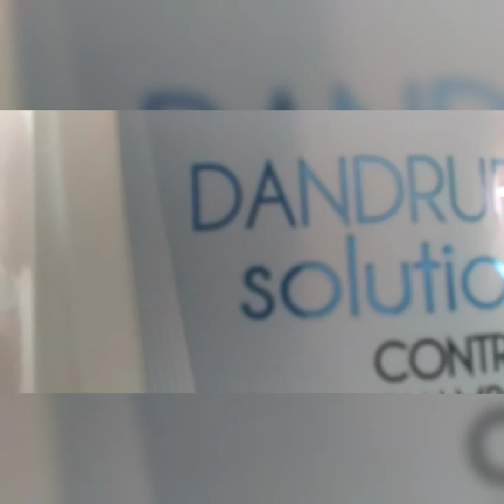SHAMPOING CONTRE PELLICULES /CHANPOU TRÈ EFIKAS POU LITE KONT KAP